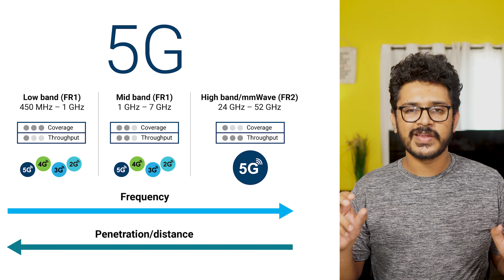ಕರ್ಮ..! ಈ 2ನೇ ಅಲೆಗೆ 5G ಕಾರಣ ಅಂತೆ 🤦‍♂️ | Is 5G unsafe for Humans and birds? | Kannada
ಕರ್ಮ..! ಈ 2ನೇ ಅಲೆಗೆ 5G ಕಾರಣ ಅಂತೆ | Is 5G unsafe for Humans and birds? | Kannada video(ಕನ್ನಡದಲ್ಲಿ)